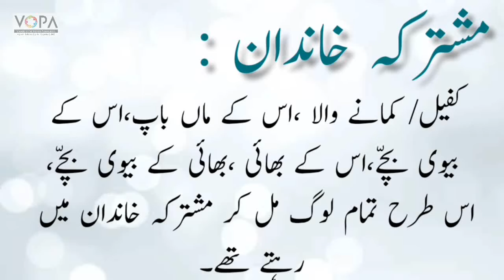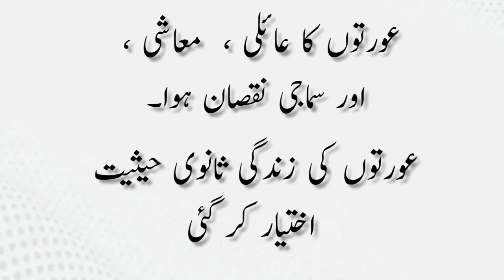6th | History | chapter 4 | Vaidak tahzeeb | ویدک تہذیب | part 3 | Vschool